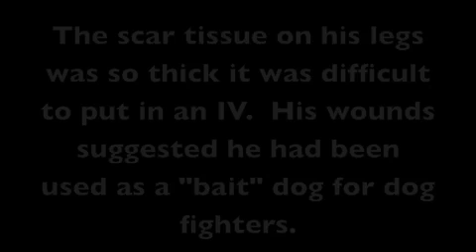Moose You are perfect to me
Moose was being cared for on the streets of west Dallas by the Fairy Dogmother, Angie Manriquez, when she realized he was injured and needed help.  She called on Duck Team 6 to help capture him and they got him the medical attention he needed.  Injuries to his mouth, ears, eyes, and legs made it clear he'd been used as a bait dog for dog fighters...a training tool, probably tied up so that other dogs could attack him.

He needed a foster home so that he could be on the road to a new life.  The Humane Society of Flower Mound took him in, expecting months of rehabilitation...only to find that this fabulous dog already knew what life in a home was about.  He knew the dog door, he loved other dogs, he slept on the furniture, and he knew that there were goodies on kitchen countertops.  He was housebroken and...perfect.

How Moose ended up on the streets is a mystery.  Perhaps a gate was left open, or someone listed him on Craigslist as "free to good home" when they could no longer keep him.  Dog fighters often cruise those sites looking for dogs they can use to train pit bulls for fighting.  Whatever happened to him in those months or years, he remembered the kindness and love shown to him early on, and that was what he took with him to his foster home.

Moose is now ready to find a home of his own, but it will have to be someone pretty perfect!  This dog deserves the best after what he has been through.